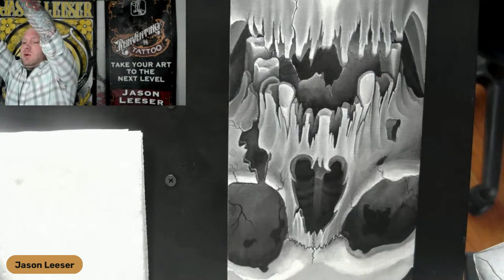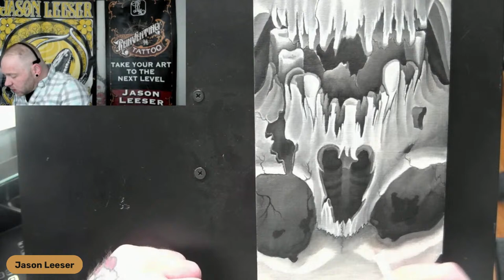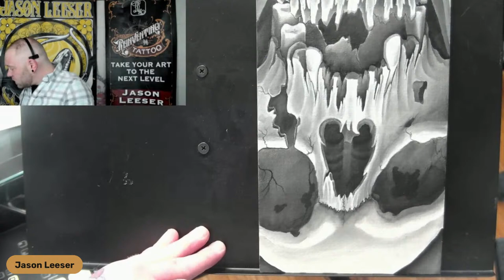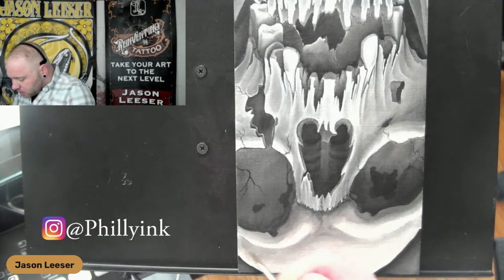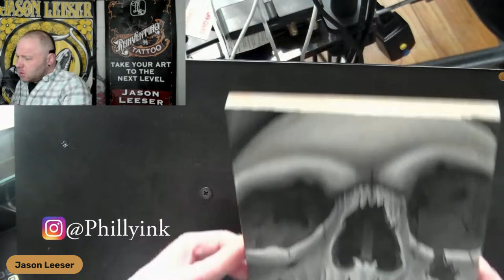Skill Building Mondays with Jason Leeser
📺 Inspirational network and courses for tattooers, apprentices, and collectors - tech powered
Tattooers and apprentices, enjoy the end of the weekend the right way, with a group drawing session. Join host Jason Leeser and other talented artists for the Sunday Afternoon Reinventing Drawing Group.

Bring any art you're working on for the day, whether it’s:
-  a tattoo appointment
-  prep for an upcoming tattoo
-  just doodling and having a good time.

for schedule and to beam in the Zoom call with us and join the conversation!